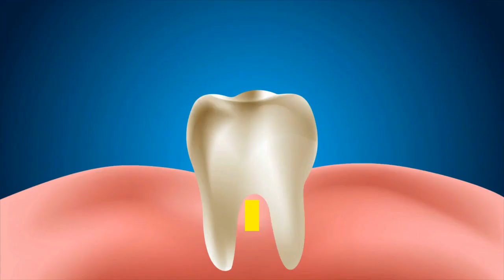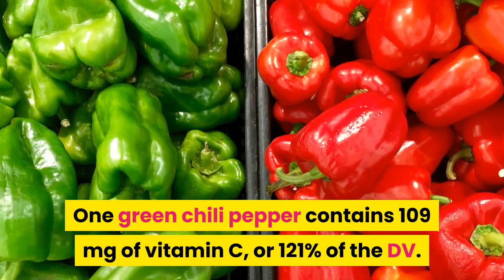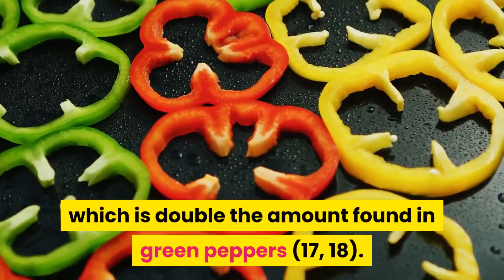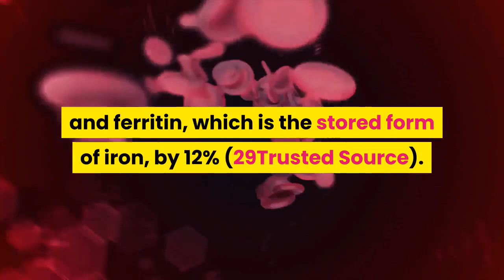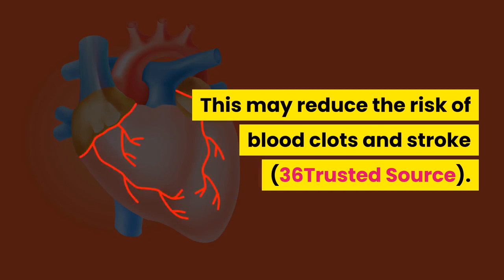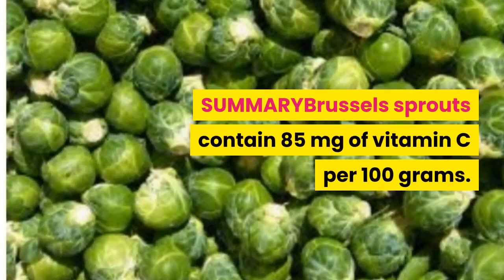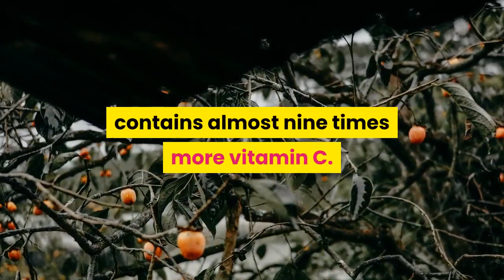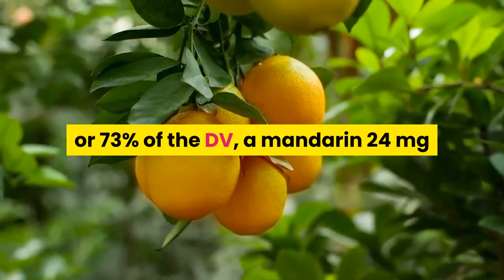20 FOODs that are HIGH in VITAMIN C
Here are the foods that are high in vitamin C.

1. Kakadu Plums
2. Acerola Cherries
3. Rose Hips
4. Chili Pepper
5. Guava
6. Sweet Yellow Peppers
7. Blackcurrants